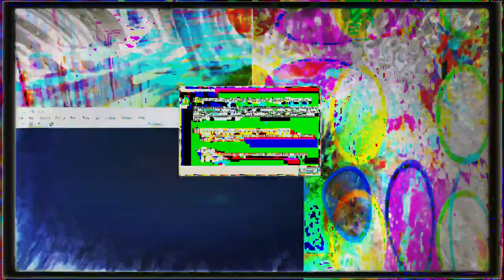[EPILEPSY WARNING] Movie 24 02 22 02h54m27s